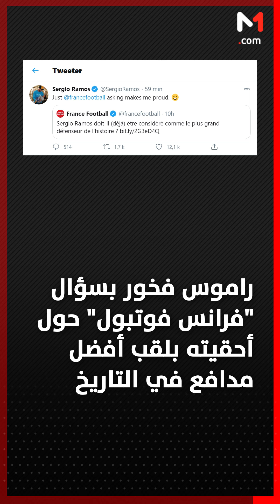سمارت نيوز .. آخر المستجدات والأخبار باختصار (الأحد 25 أكتوبر)